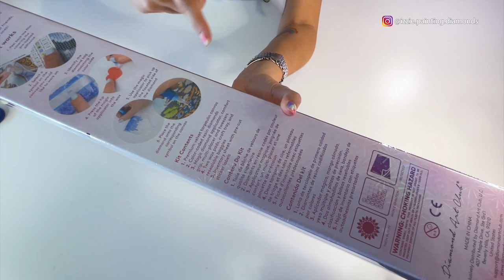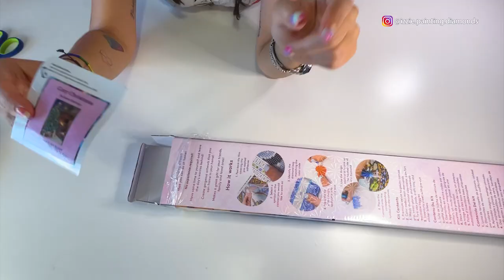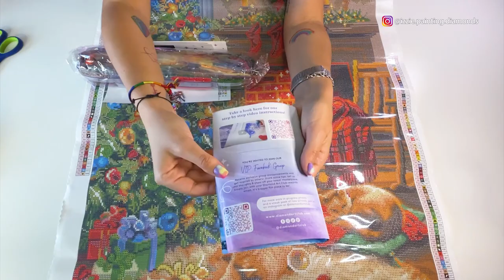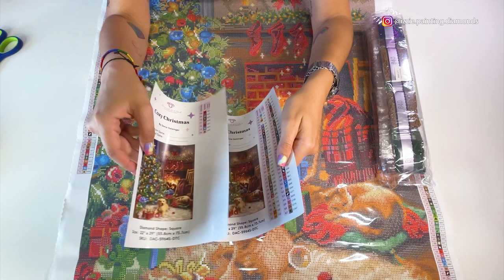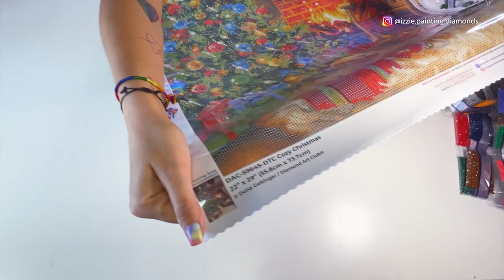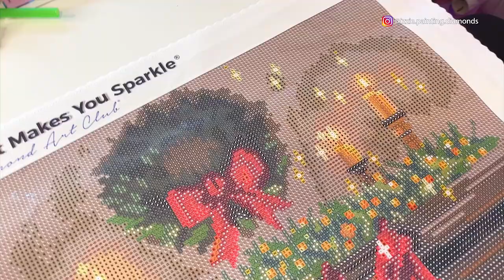Sneak Peek Diamond Art Club #30 “Cozy Christmas” - Especial Navidad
Hoy tenemos un Sneak Peek (o avance de nuevo cuadro) de Diamond Art Club muy especial. ¡Navidades en julio! Haremos el unboxing del kit titulado “Cozy Christmas” de Dona Gelsinger, un acogedor y cálido lienzo navideño en diamante cuadrado de 55.8cm x 73.5cm.

Este cuadro estará a la venta en su página web mañana miércoles 12 de julio, así que si os ha gustado... ¡estad muy muy atent@s! Espero que este video os ayude a decidir si queréis adquirir este bonito kit cuando salga a la venta este fin de semana!

Today we have a very special Diamond Art Club Sneak Peek. Christmas in July! We will be unboxing the kit titled "Cozy Christmas" by Dona Gelsinger, a cozy and warm Christmas canvas in square diamond 22" x 29".

I hope this video will help you decide if you want to buy this beautiful kit when it goes on sale this weekend!